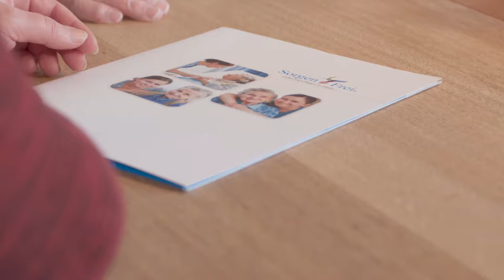SorgenFrei: 24h Pflegedienst in Nürtingen, Filderstadt, Esslingen, Kirchheim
Unser Pflegedienst SorgenFrei - in Wolfschlugen bei Stuttgart - vermittelt seit 8 Jahren deutschsprachige Haushaltshilfen, Altenpfleger und Krankenschwester für die 24 Stunden Pflege und Betreuung.

Zusätzlich zu der 24 Stunden Pflege und Betreuung bieten wir stundenweise Alltagsbetreuung an. Die Alltagsbetreuung (hauswirtschaftliche Dienstleistungen, Fahrten zum Arzt, Einkäufe, aktivierende Betreuung) übernehmen unsere deutsche oder ausländische mobile SorgenFrei Mitarbeiter.

Unser SorgenFrei Team steht Ihnen in den Kreisen Stuttgart, Esslingen, Reutlingen, Tübingen, Böblingen, Göppingen, Rems-Murr-Kreis und Schorndorf jeweils mit Ihrer persönlichen Betreuerin zur Seite.